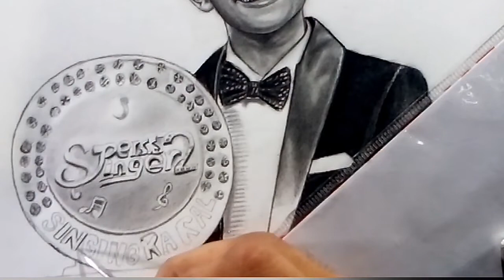Mohammad Faiz drawing || how to draw Mohammad faiz step by step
faiz drawing
faiz drawing step by step
faiz drawing easy
how to draw mohammad faiz step by step
mohammad faiz pencil sketch
mohammad faiz realistic drawing
mohammad faiz pencil art
indian idol singer sword faiz drawing
indian idol mohammad faiz
indian idol
faiz indian idol audition
faiz indian idol full performance
faiz indian idol song
mohammad faiz drawing simple
mohammad faiz drawing video
I can draw mohammad faiz